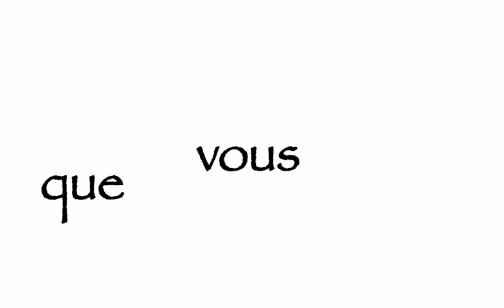film animation belmira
C'est pour un cours !!!